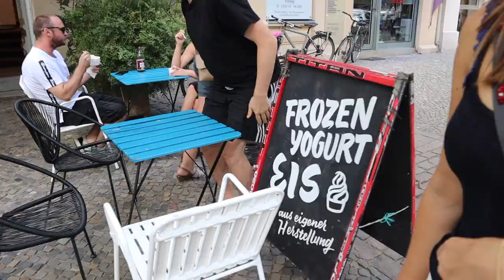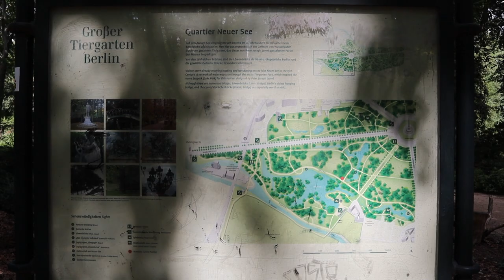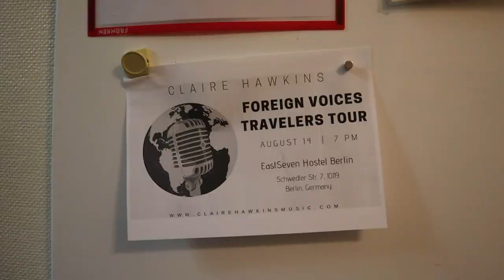WHAT SUMMER IN BERLIN IS LIKE | hostel tour vlog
Ever wondered what summer in Berlin is like? This travel vlog from the third show of my hostel tour will show you (hint: it's AMAZING). Because the two Berlin shows of the Foreign Voices Travelers Tour were almost a week apart, I had extra time to explore one of my favorite cities. That meant wandering around the Mauer Park flea market, eating incredible cupcakes, strolling through Tiergarten, and, of course, attempting to rollerskate at Tempelhof. All that AND a backyard show at EastSeven Hostel? Not a bad week, if you ask me.

Each of my travel videos features music made by artists who are either from or based in the city where the video was filmed. The songs in this video are "Alice at Once" and "Keep Dreaming" by Berlin-based band Lion Sphere.